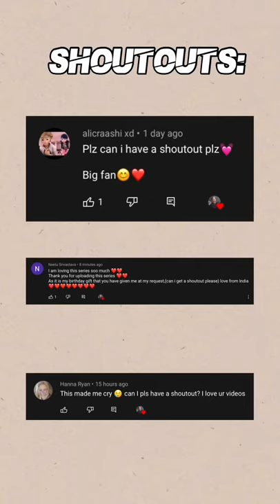cutest pictures of tom holland 💙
he looks like a baby.

Tom Holland
Spiderman
Peter Parker
Marvel
MCU
Marvel Cinematic Universe
Marvel Edit
Tom Holland Edit
Tom Holland Cute
Avengers Edit
Edit